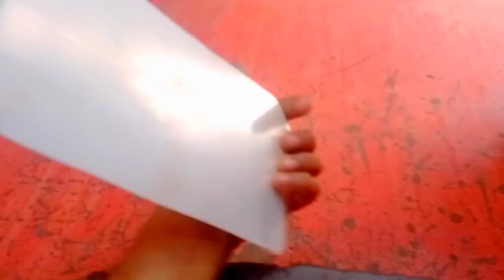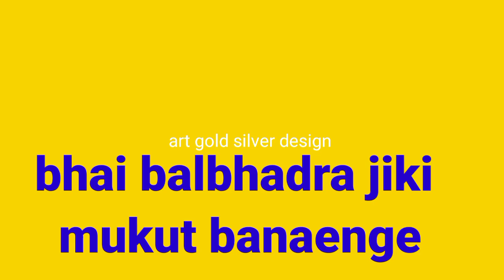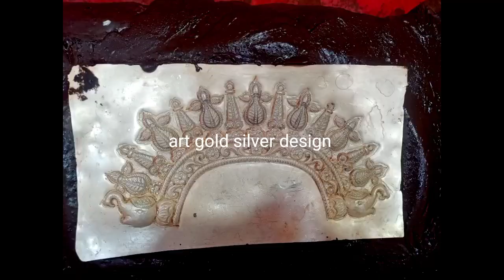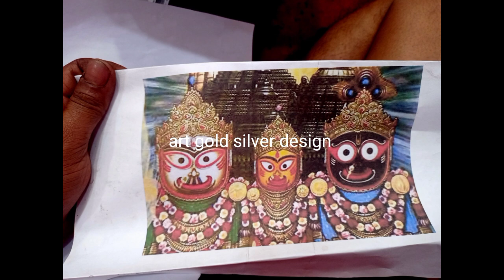How to make mukut # silver mukut for Shri jagannath # lord jagannath # silver mukut design #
How to make mukut # silver mukut for Shri jagannath # lord jagannath # silver mukut design #How to make mukut #
# silver mukut for Shri jagannath #
lord jagannath #
# silver mukut design #
# please saapport my YouTube channel friends #
# any time God work here #